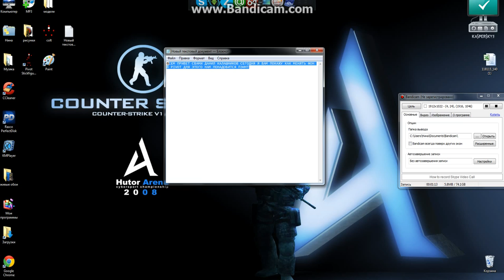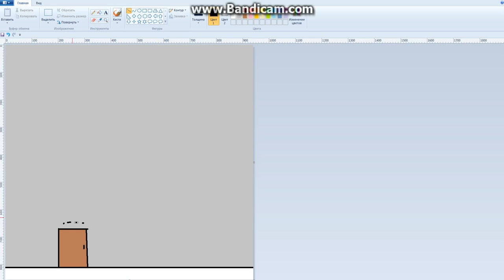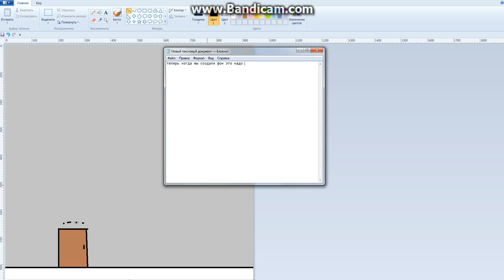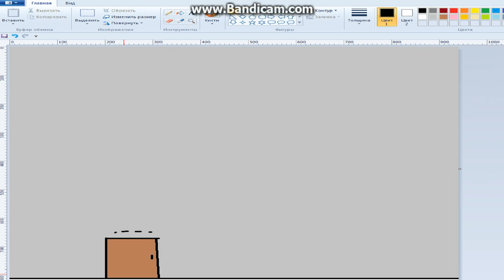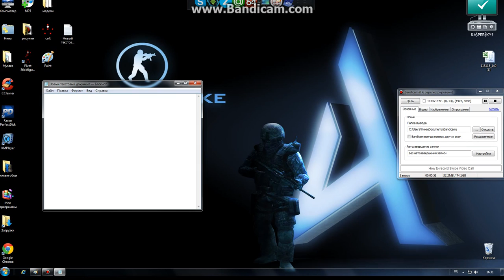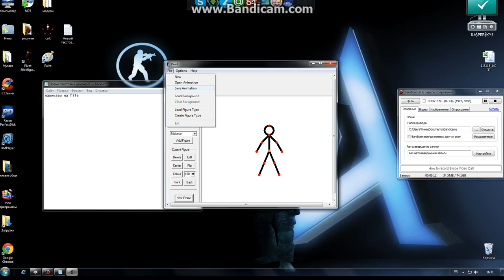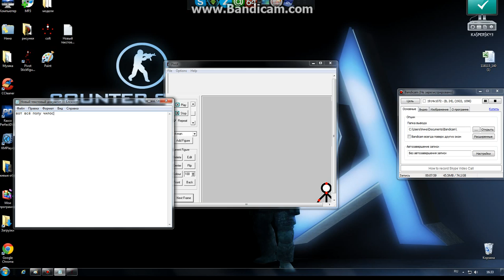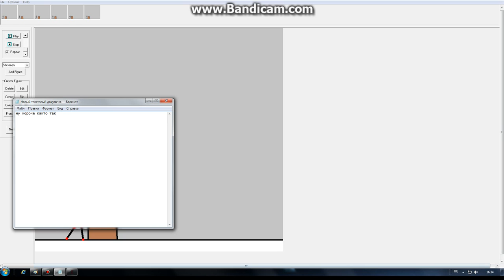=как поменять задний фон в pivot= 2#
в этом видео я показал как поменять фон в пивоте